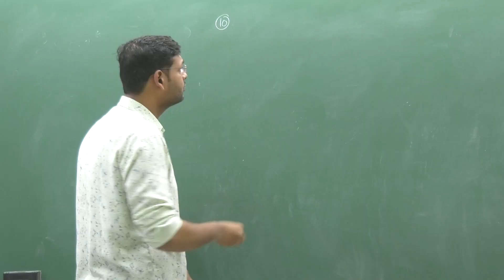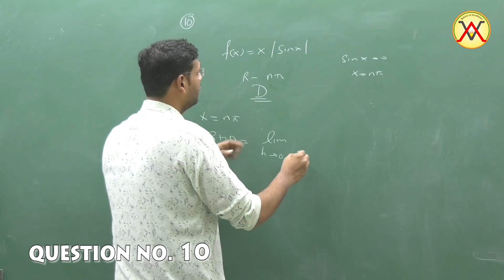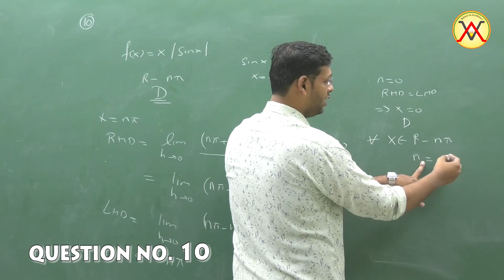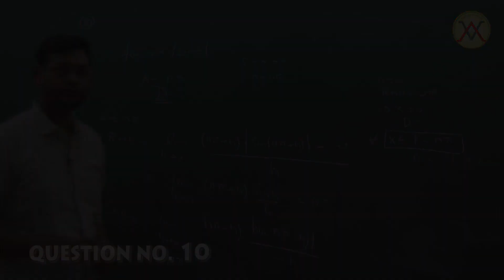KVPY 2018 Video Solution (Stream - SB / SX) Maths Q. No. 10